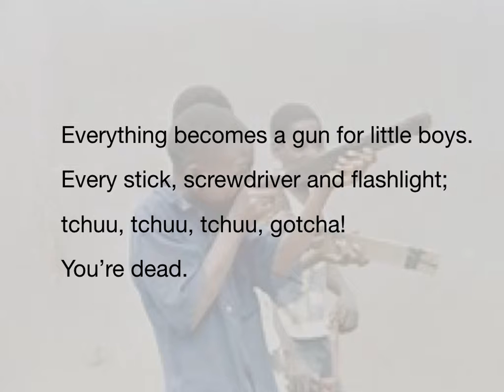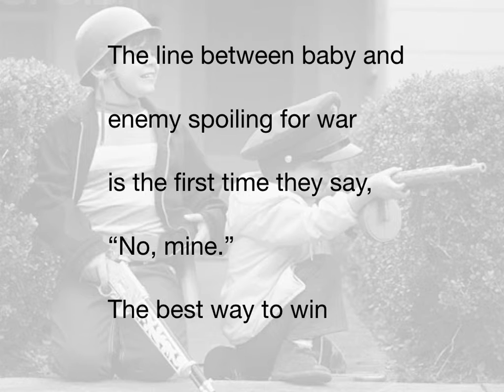Everything Becomes A Gun - A poem for the 7th Sunday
"Stop judging and you will not be judged. Stop condemning and you will not be condemned. Forgive and you will be forgiven.  Give and gifts will be given to you; a good measure, packed together, shaken down, and overflowing, will be poured into your lap. For the measure with which you measure will in return be measured out to you."
Luke 6:37-38

Everything Becomes a Gun

Everything becomes a gun for little boys.
Every stick, screwdriver and flashlight;
tchuu, tchuu, tchuu, gotcha! You’re dead.

Wildebeest or lion, meat or enemy;
we are all prey in their hunter-warrior play;
the real life targets in their video game brains.

The line between baby and enemy
spoiling for war is the first time they say,
“No, mine.” The best way to win

is not to play. Rather strip them of their arms,
embrace and hold them tight and quake with love.